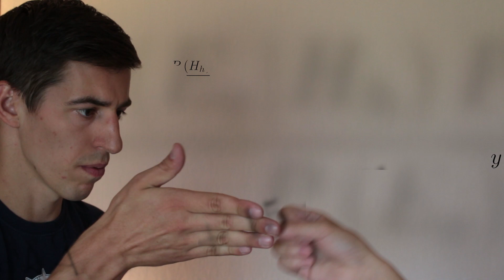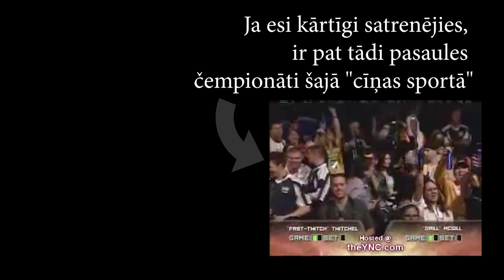Kā vinnēt Akmens, Šķēres, Papīrs?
Šodien vēlos Jums iemācīt pāris stratēģijas, kā var vinnēt šajā veiksmes spēlē - akmens, šķēres, papīrītis.

Tā kā es esmu burvju mākslinieks, es vēlējos noskaidrot vai tas ir iespējams - vienmēr vinnēt šajā spēlē. Tad nu noskatoties video Tu redzēsi vai tas ir iespējams.

Es esmu iluzionists Edžus un veidoju dažādus video saistībā ar burvju trikiem, kā arī profesionāli uzstājos dažāda veida pasākumos, ja vēlies mani redzēt savā pasākumā droši raksti (visa informācija mājaslapā).